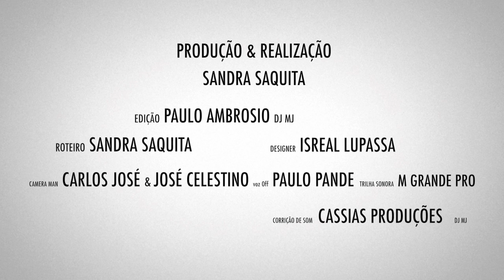Trailer Atrás das Redes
Sabemos que o sector das pescas, tem uma relevante importância para a situação socioeconómica das populações e comunidades angolanas, que dependem fortemente do sector, que contribui, consideravelmente, para o desenvolvimento local, para o emprego e para a manutenção de outras actividades económicas e de numerosos postos de trabalho, para além de que constitui uma matriz cultural que interessa preservar.
Atendendo as dificuldades, os riscos de vidas e falta de apoio que os pescadores têm enfrentado na realização desta profissão em Angola, na província luanda, decidimos fazer um trabalho de pesquiza com os pescadores da Praia das Mabundas e da Praia da Salga, com a visão de ajudar a solucionar os seus problemas e não só mostrar também a beleza que o mar tem e o quanto tem sido um aliado muito grande na diminuição de jovens delinquentes em Angola.
Neste documentário vamos mostrar detalhadamente, como milhares de famílias têm sobrevivido com o trabalho da pesca, visto que estes homens perdem noites e dias, a procura de peixe e não só fazendo outros trabalhos ligado a pesca para garantir o sustento de sua família.
Sabemos que para realização da pesca, existe também uma peça fundamental que é o barco. Sem barco não há recolha de peixe, para isso decidimos também acompanhar o processo de construção dos barcos na praia das mabundas.